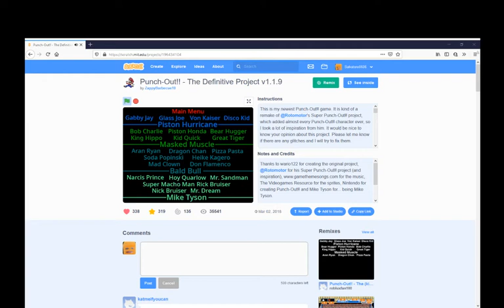(PB) PODP Aran Ryan in 1:10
Not gonna try to tie the WR or beat it because this fight is really tedious to do .